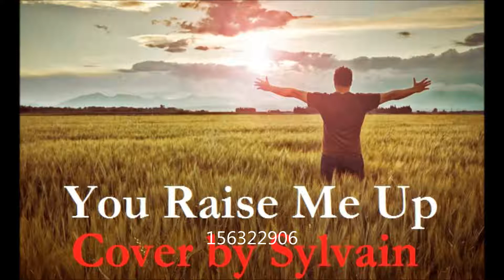You raise me up - Cover by Sylvain 21.09.2019